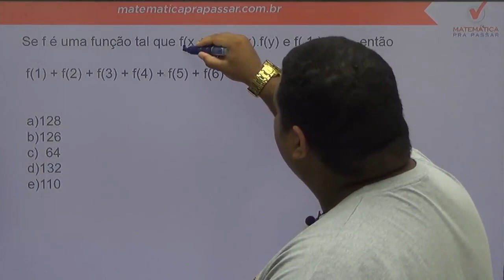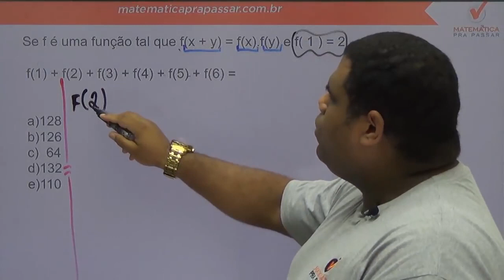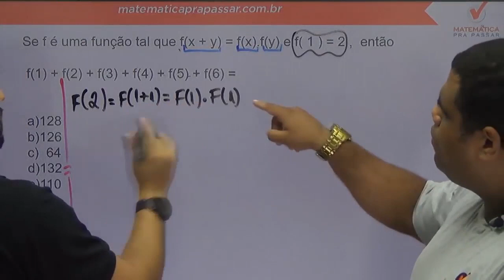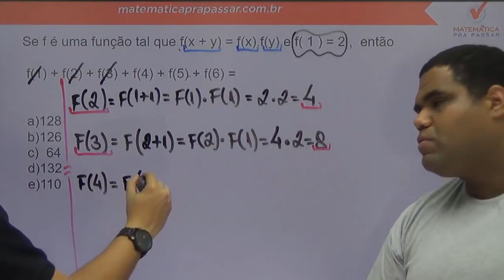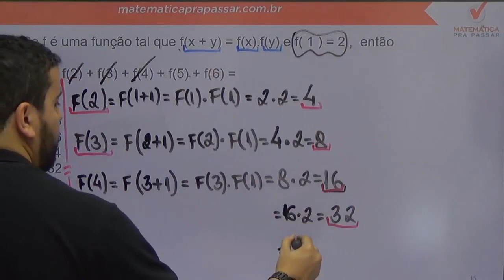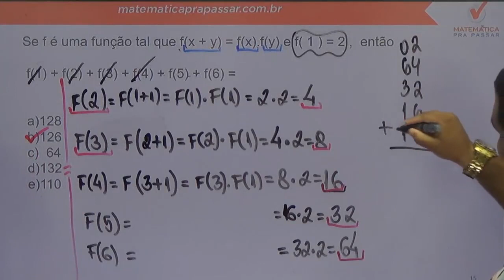Matemática para PM PE |Dica 37| Aprenda Função de uma vez